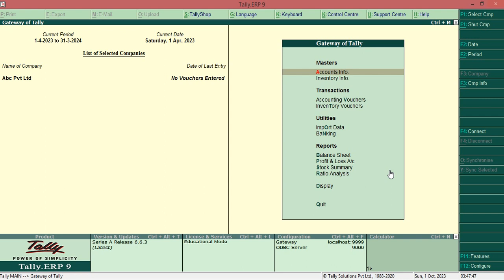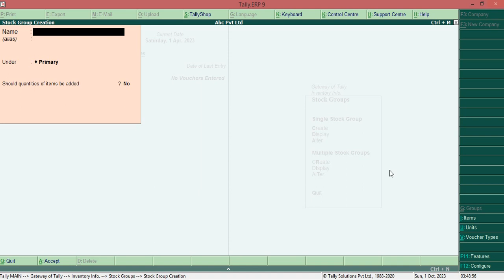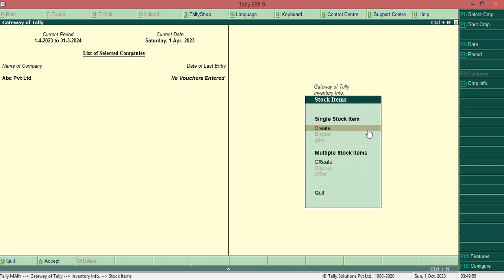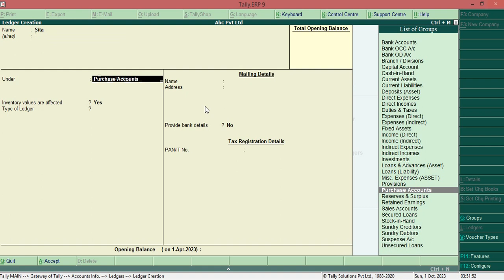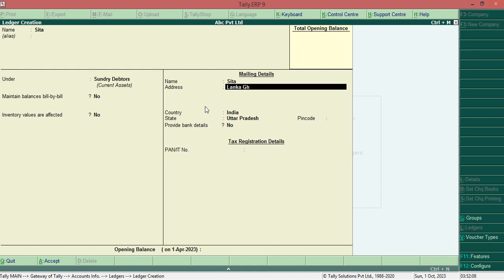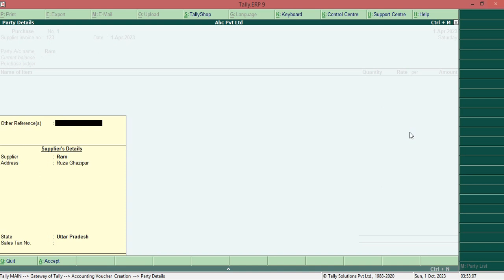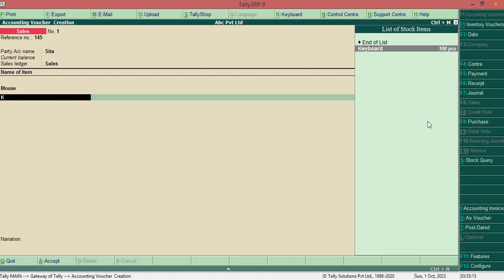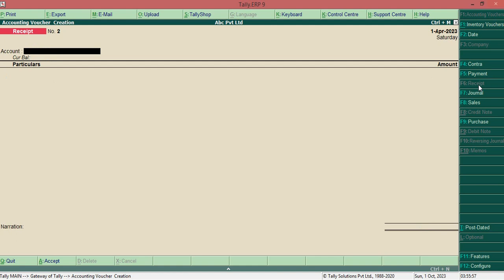How to use Inventory info. in Tally ERP 9 (Part -1) || Inventory Master in Tally ERP9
Hello दोस्तों, हमारे चैनल पर आपका स्वागत हैं l इस चैनल पर हम Tally ERP-9, Tally Prime, ADCA, CCC O Level Course, DCFA , DTP ,Photoshop, Page Maker, coral draw की विडियो  हमेशा U pload करते रहते हैं जिसके द्वारा आप आपने computer skills को और ज्यादा improve कर सकते हैं इसके साथ साथ इस चैनल पर upload होने वाली हर वीडियो आपको  Carrier में बहुत Help करेंगीl इसीलिए प्लीज हमरे चैनल को subscribe करके आप भी हमारे computerTech Family का हिस्सा जरूर बने l धन्यवाद!
»Channel Owner
« :- Mukesh Mishra
🏠 Stay Home Stay Save 🙏🙏🙏🙏🙏🙏🙏🙏🙏🙏🙏 ♥️♥️♥️♥️♥️♥️♥️♥️♥️♥️♥️😍😍😍😍😍😍😍😍😍😍😍 Thanks For Watching Disclaimer This video is for educational purpose only.copyright disclaimer under section 107 of the copyright act 1976 allowance is made for " fair use"for purposes such as criticism , comment, news reporting, teaching,scholarship and research .fair use is a use

computerTech
COMPUTERTECH
computertech
computer tech

payment voucher entry in tally erp
9 in hindi
payment voucher in tally ERP 9
tally me payment kaise krte hai